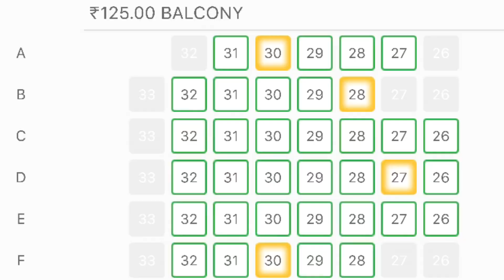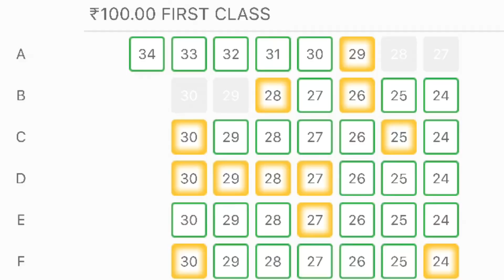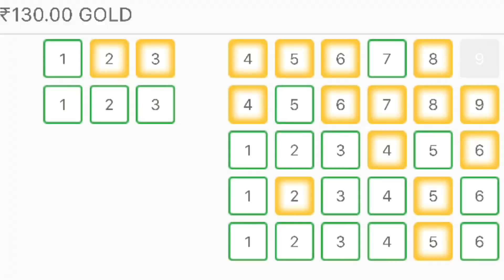ഫാൻസ്‌ ഷോ മാത്രം | Spadikam Housefull | Christopher Theatre Response | FOC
Spadikam Housefull | Christopher Theatre Response | FOC